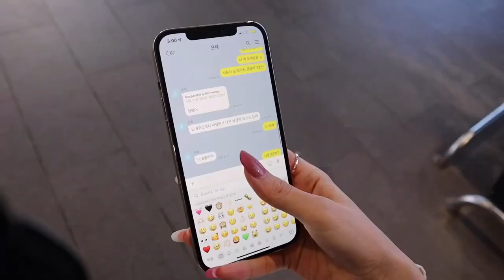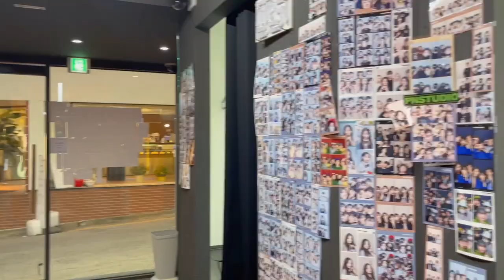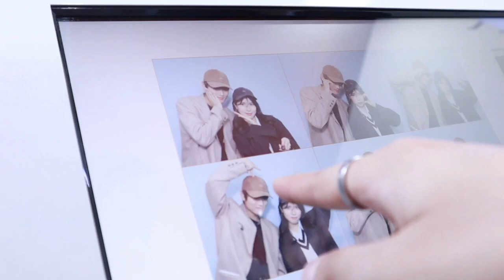¡NOVIO COREANO por un día! Así son las parejas en Corea ♥️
¡Consigue mis outfits aquí!👇🏻